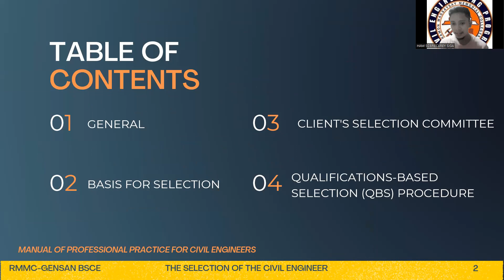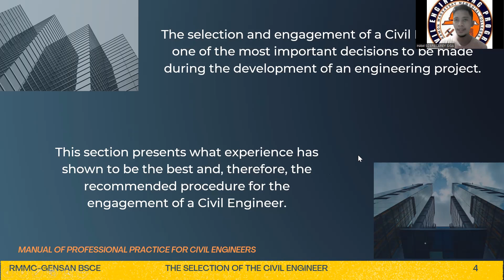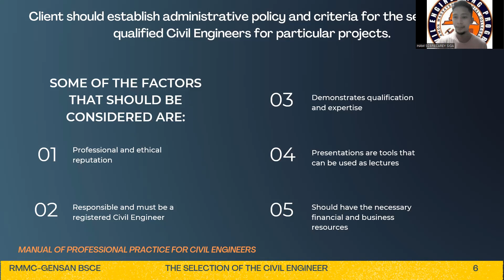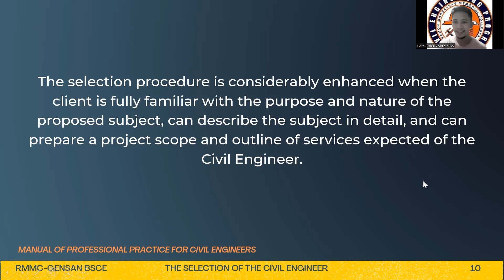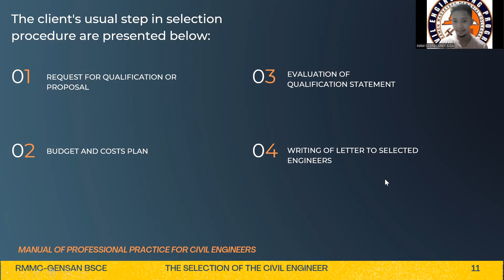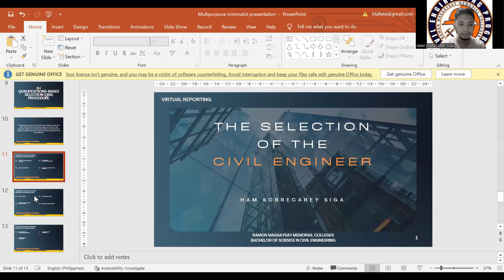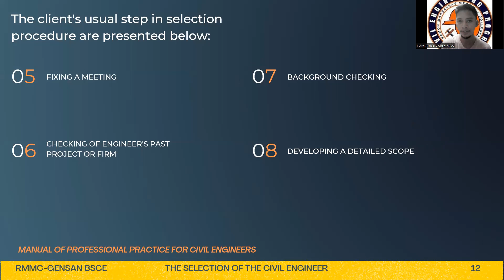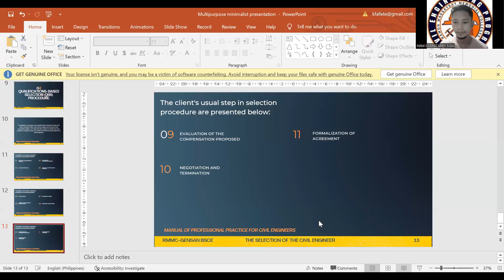THE SELECTION OF THE CIVIL ENGINEER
RMMC-GENSAN
BACHELOR OF SCIENCE IN CIVIL ENGINEERING
3RD COLLEGE
CE LAWS, ETHICS, AND CONTRACTS VIRTUAL REPORTING